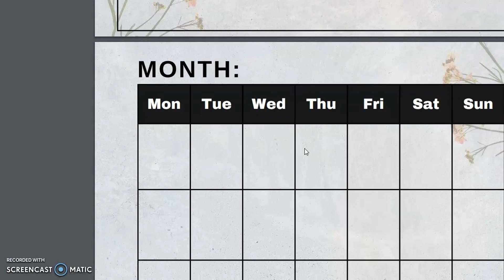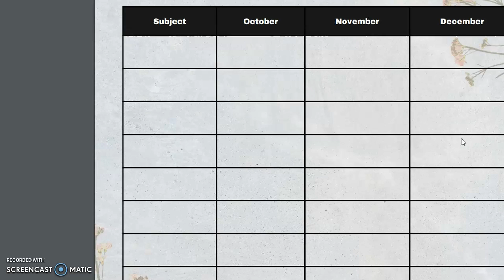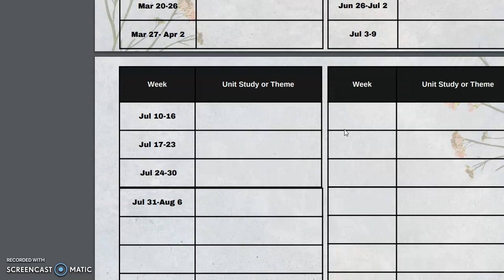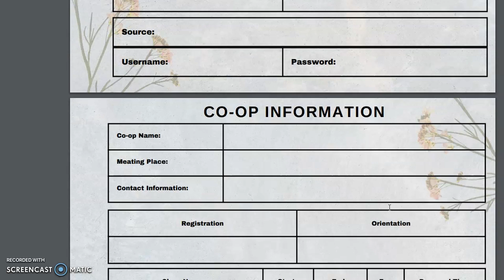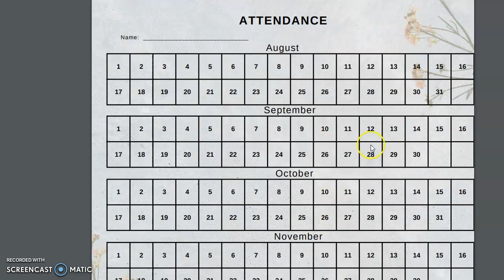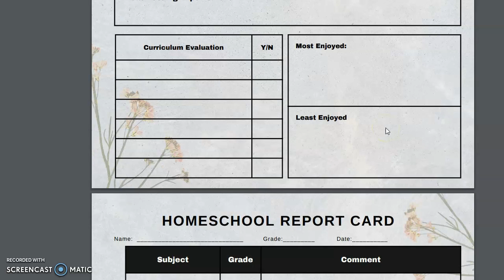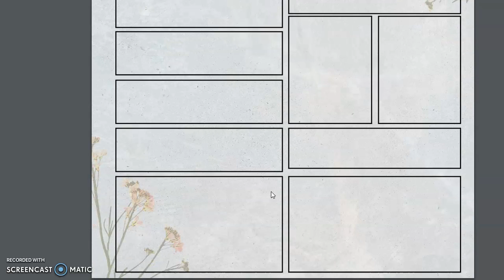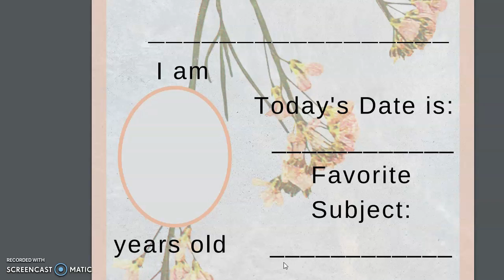Look inside My Planner Bundle on TPT